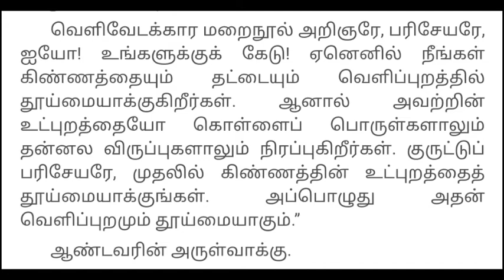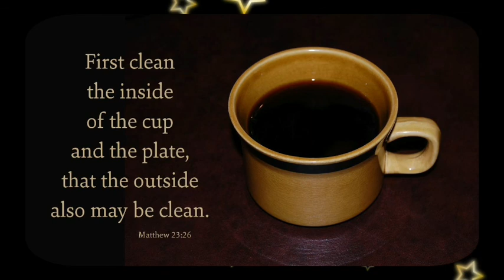Daily Reflection (Tamil) August - 25